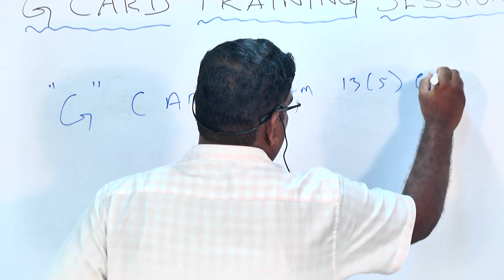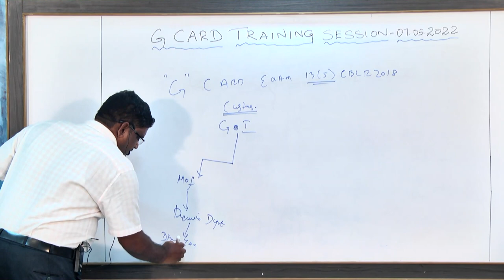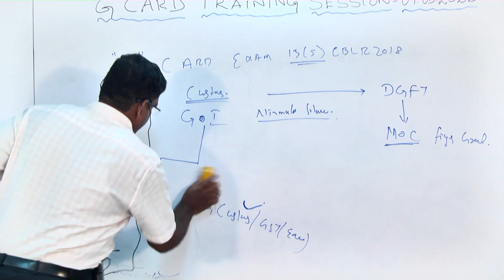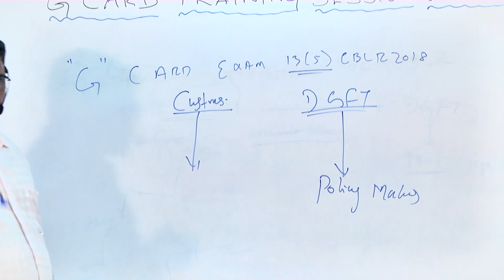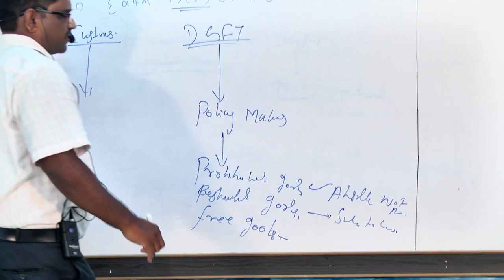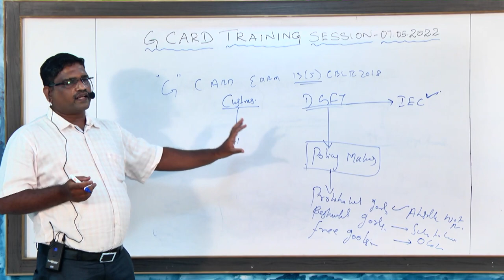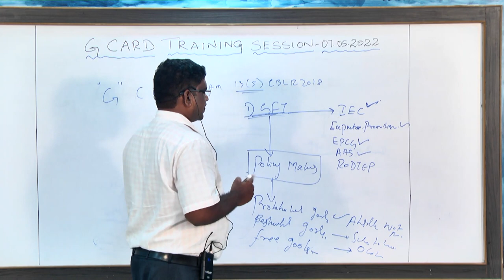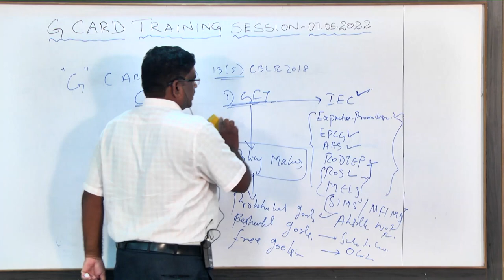G CARD CLASS 7 MAY 22 PART 01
G CARD CLASS ON 7 5 22  PART 01